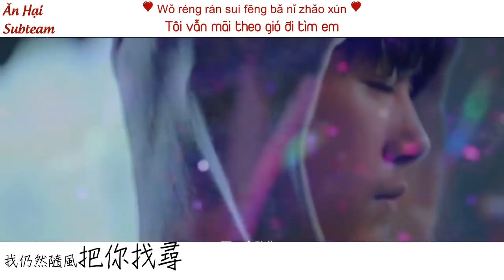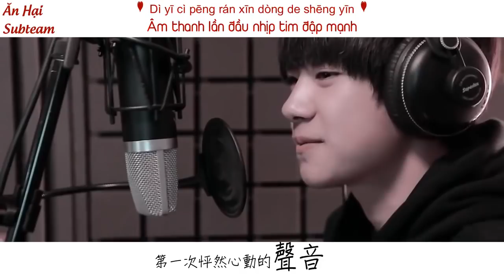[Vietsub - kara] [For 2811 #8] [Song for Jackson Yi] Ngưỡng mộ 仰慕 - Dịch DƯơng Thiên Tỉ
[Vietsub - kara][Song for Jackson Yi] Ngưỡng mộ 仰慕 - Dịch DƯơng Thiên Tỉ
[For 2811 #8] To.十七岁的易烊千玺
"Gió thổi nơi nào bồ công anh sẽ tung bay nơi ấy
Chim tung cánh bay cá cũng theo cùng bầu bạn
Hoa bừng nở bướm cũng ở cạnh bên
Thiếu niên ở nơi nào đều có lòng ngưỡng mộ dành cho em"

Bảo bối, sinh nhật vui vẻ
Yêu em nạ~
Lời: Bao Tử/Tiêu Tiêu/Mango Daddy
Nhạc, biên khúc: Mango Daddy